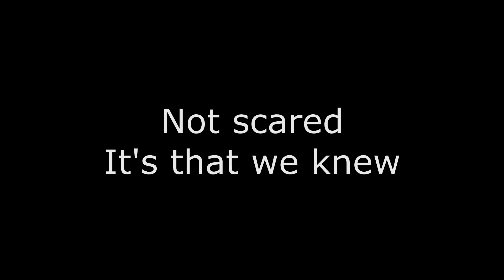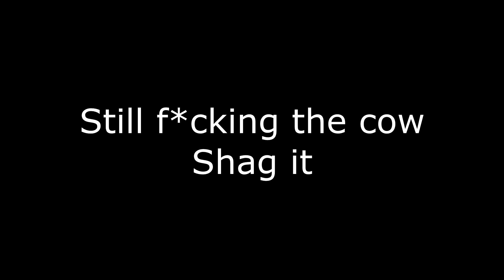PM - Testing will unlock Coronavirus Puzzle - Reverse Speech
Take Care